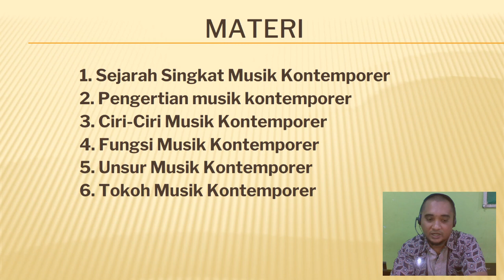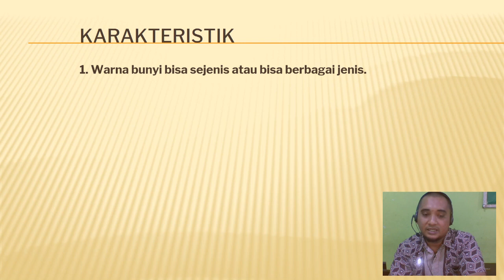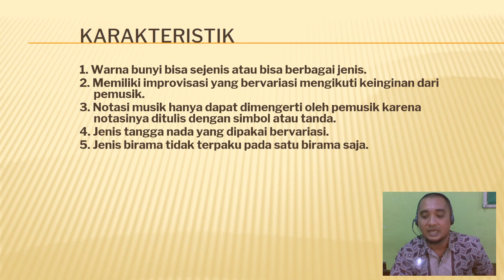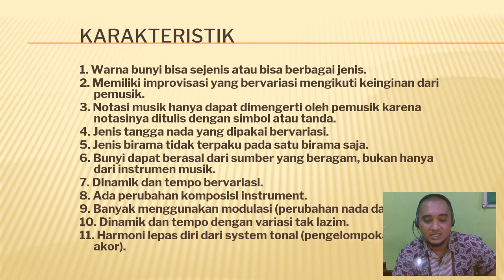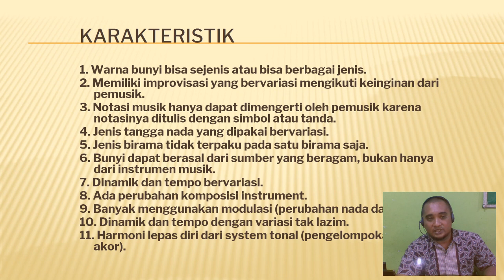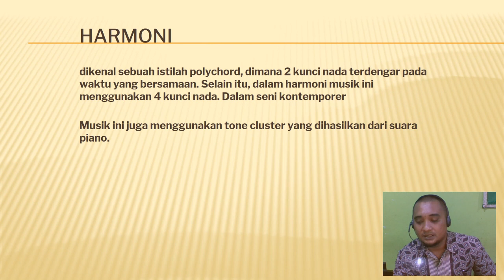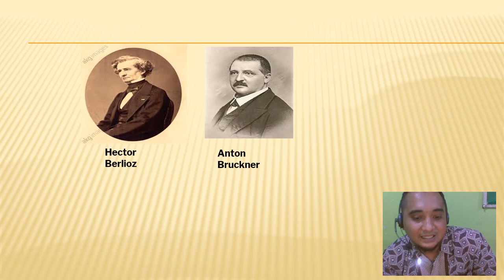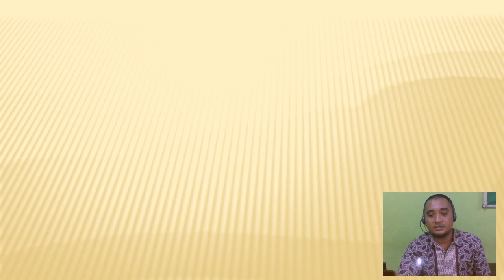MUSIK KONTEMPORER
Oleh : SONY SUMARSONO,S.Pd